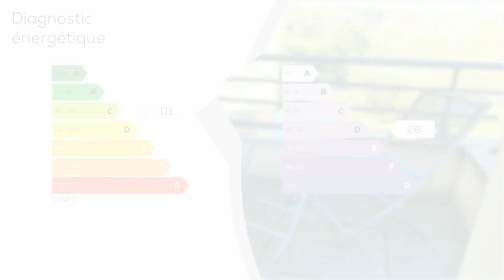A vendre - Appartement - SAINT-AVOLD (57500) - 3 pièces - 67m²